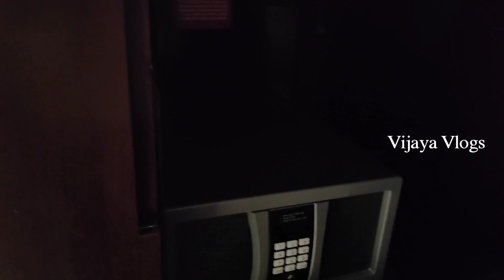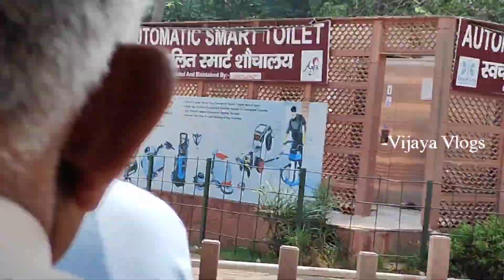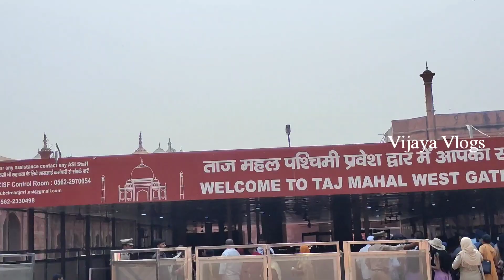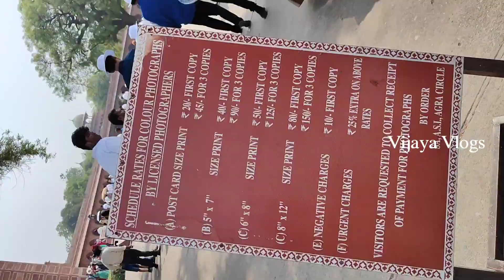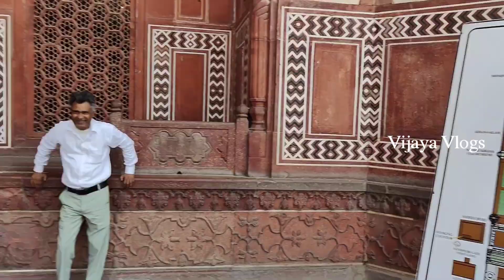ప్రంపంచంలో ఒక వింత అయినా తాజ్ మహల్ | Agra | Taj Mahal | Traveling | Vijaya Vlogs